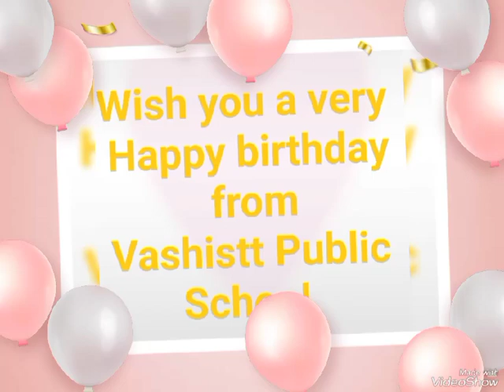Happy Birthday Keshav